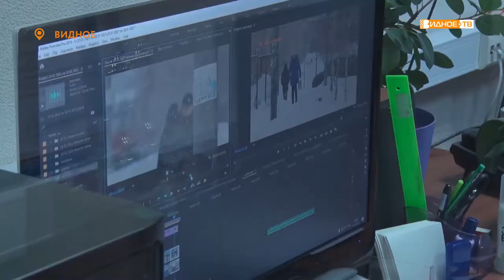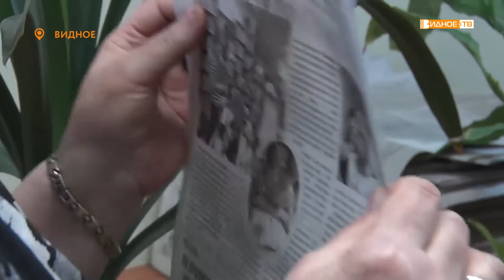«Давайте знакомиться» - экскурсия школьников в рамках профориентации на телеканал «Видное-ТВ»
Оказаться по ту сторону экрана, побывать в кресле ведущего, своими глазами увидеть, как рождаются новости. Мечта? Нет, реальность. На нашем телеканале прошла экскурсия для школьников Ленинского городского округа. Здесь юные гости узнали все секреты телекухни.